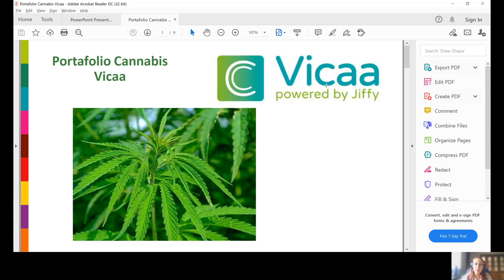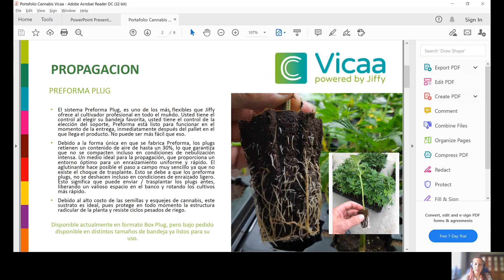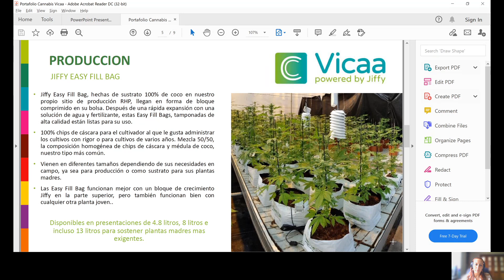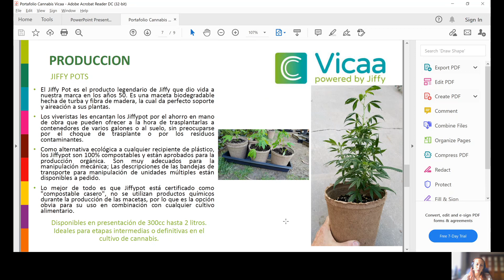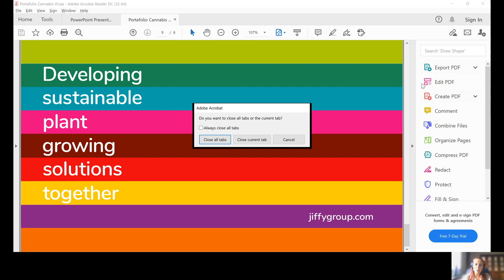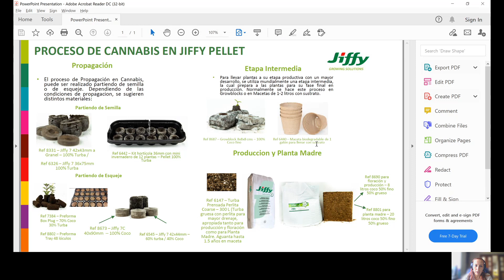Proceso para Cannabis en la Linea Vicaa (powered by Jiffy)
Tutorial sobre el manejo de sustratos en Cannabis utilizando la linea Vicaa (powered by Jiffy).